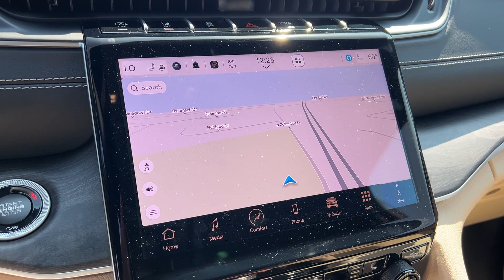2024 Jeep Grand Cherokee L Limited Lancaster, Canal Winchester, Pickerington, Logan, Circleville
2024 Jeep Grand Cherokee L Limited 1C4RJKBG1R8625225 Video